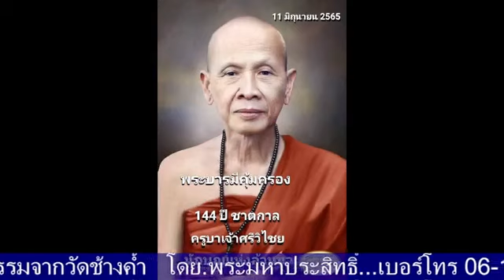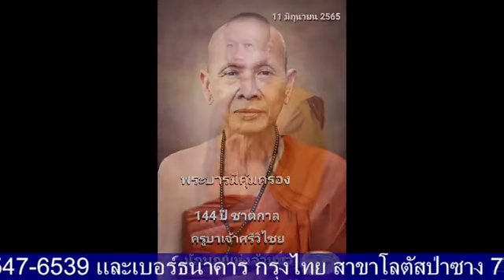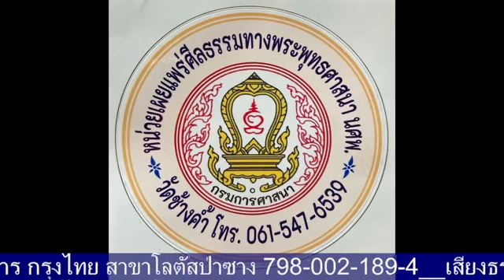เสียงธรรมะรับอรุณ 17-01-66 พระมหาประสิทธิ์ ธรรมภินันโท วัดช้างค้ำ ต.มะกอก อ.ป่าซาง จ.ลำพูน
รายการ เสียงธรรมะรับอรุณ ประจำเช้าวันอังคารที่ 17 มกราคม 2566 ดำเนินรายการโดย พระมหาประสิทธิ์ ธรรมภินันโท วัดช้างค้ำ ต.มะกอก อ.ป่าซาง จ.ลำพูน และวิทยุวัดฝายหิน 104.5MHz, คณะสงฆ์ตำบลสุเทพ